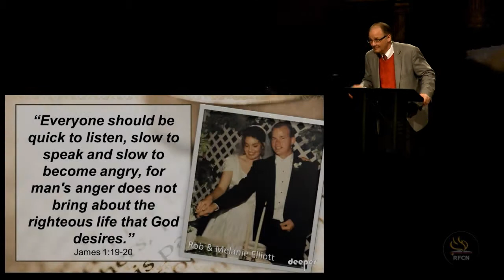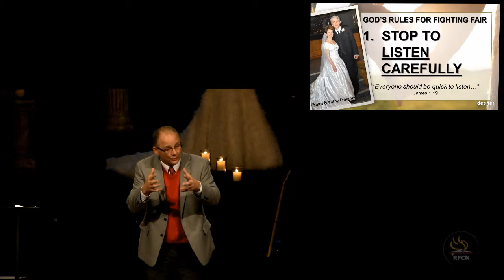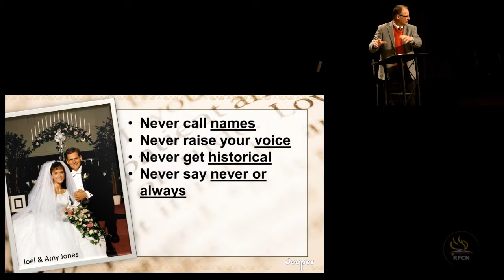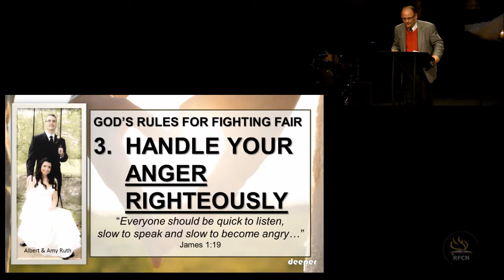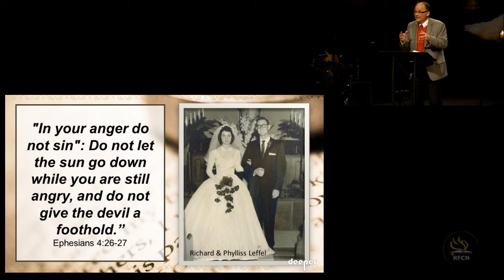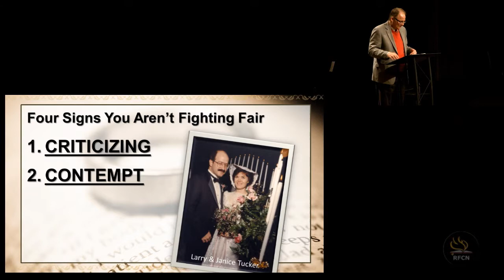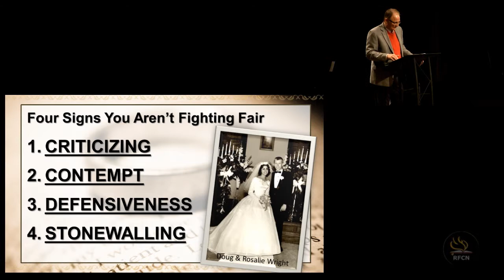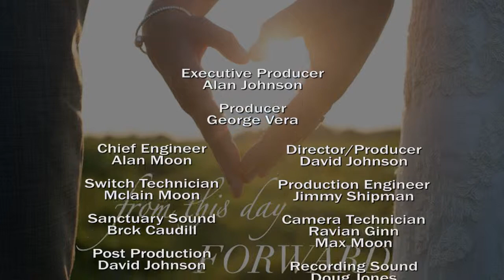From This Day Forward: I Commit To Fight Fair